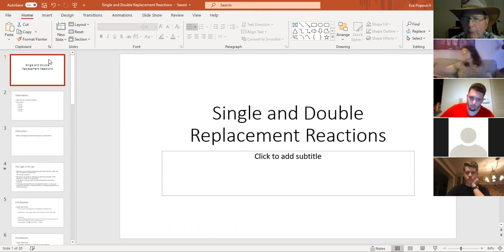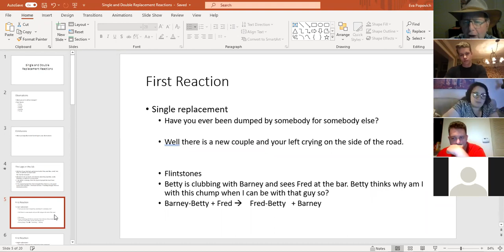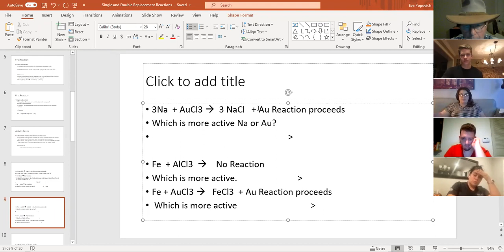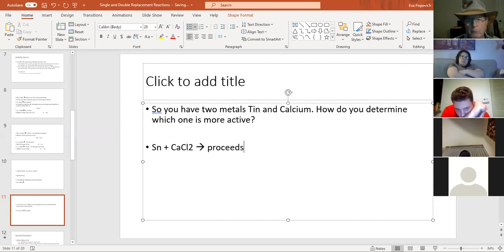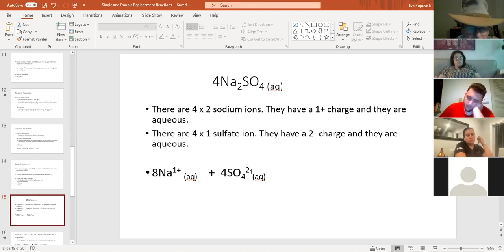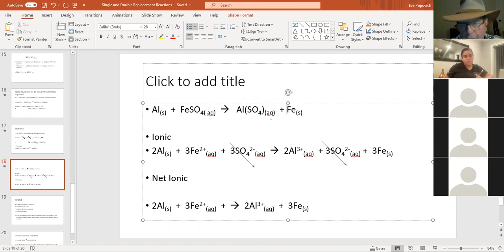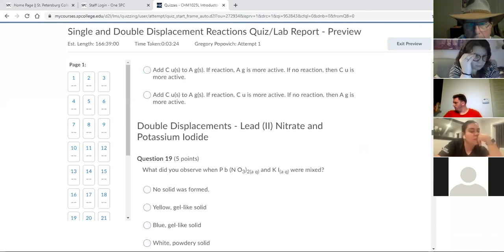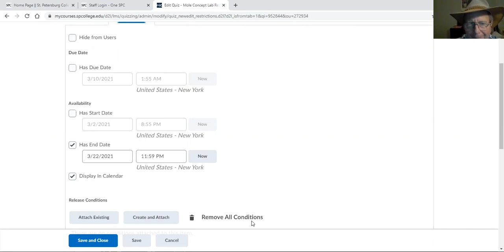Spring2021 Mar 2 SPC 1025 lab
Single and Double Replacement